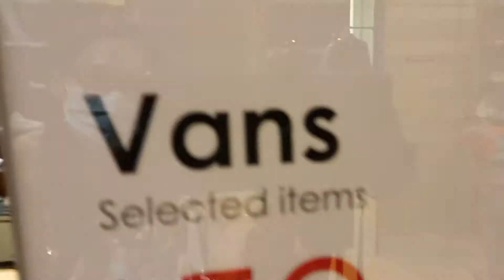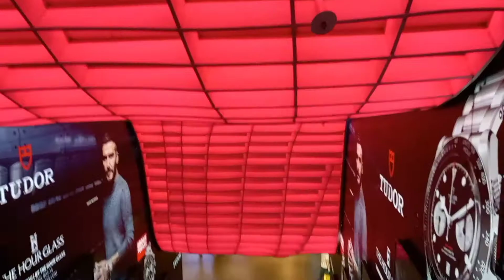DAYOFF:TOGETHER AGAIN WITH MYBESTFRIEND|NAG MALLING |GRACE EM VLOGZ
After 3 monthsnagsama kami uli na parang walang nangyayari..Walang masama kung magpakumbaba guts kung ito ay para sa ika bubuti ng iyong friendship